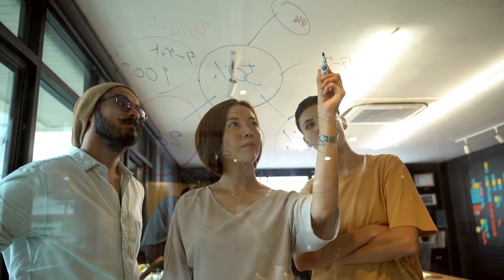Office Stock Footage - Having A Team Meeting / Working As A Group - Business Footage Free Videos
In this video, you can watch beautiful Office Stock Footage. This stock footage is free to use you can use this video for your project or commercial purpose but you can't sell this. You don't need to ask for any permission to use this footage.

2. Put this following in your video description
Videos For Need- No Copyright